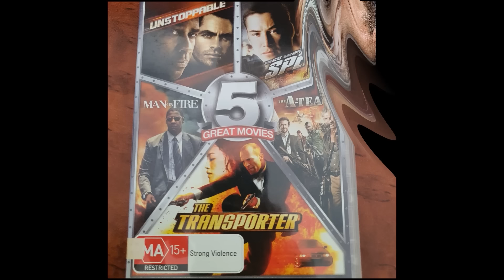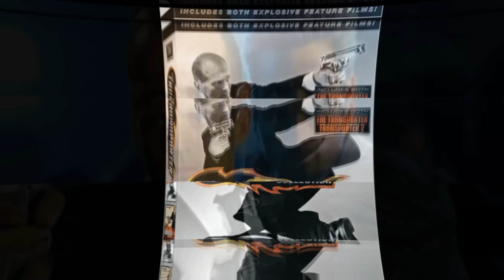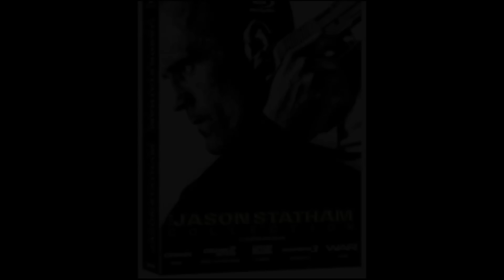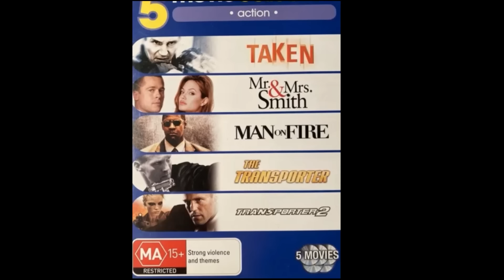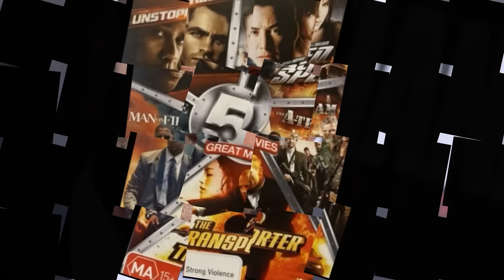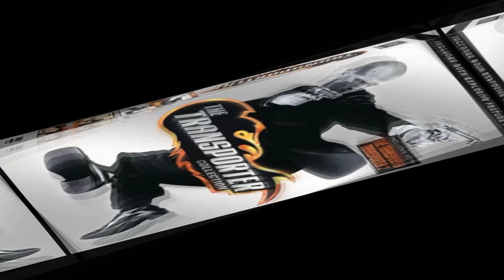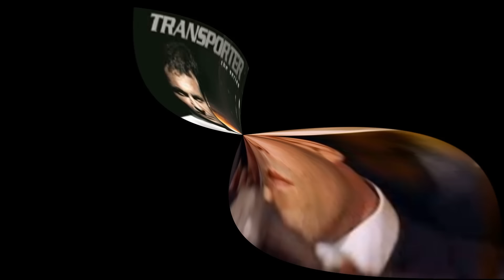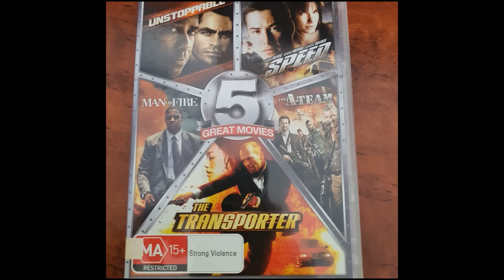Transporter 5 ( 2025 ) Full Movie Fact | Jason Statham, Ed Skrein, Ray Stevenson | Update & Fact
Transporter 5 Part for Transporter  (French: Le Transporteur) is a French action thriller film franchise, comprising four films released between 2002 and 2015, and a television series. Jason Statham plays Frank Martin in the first three movies, a professional freelance courier driver for hire. Statham, an accomplished martial artist, performed many combat scenes involving Frank Martin by himself. This permits the franchise's signature Hong Kong-style fight scenes, choreographed by Corey Yuen. Chris Vance portrayed Martin in the sequel television series and Ed Skrein portrays him in the fourth film, a reboot.

Film(s)
The Transporter (2002)
Transporter 2 (2005)
Transporter 3 (2008)
The Transporter Refueled (2015)